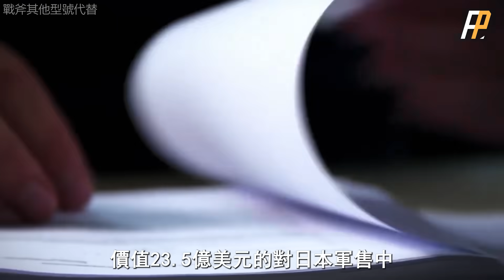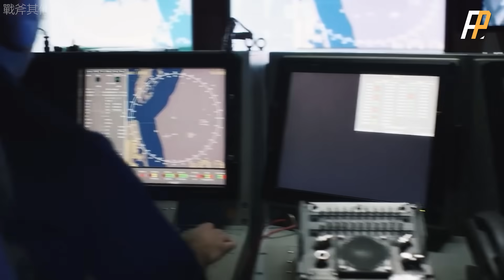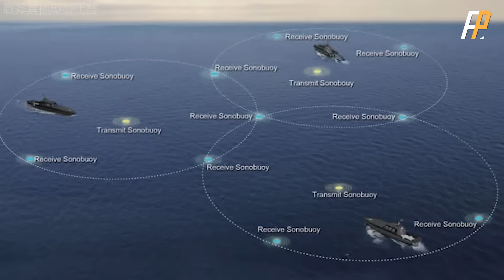新戰斧導彈，反航母戰斧射程1600公里，反艦導彈的極限，能提供更多防區外打擊能力，採用多模複合制導技術，美國海軍計畫明年部署 | BGM-109 | 核潛艇 | 美航母 | 巡航導彈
美國海軍計畫明年開始為其核潛艇裝備廣泛使用的戰斧巡航導彈的對艦打擊型。新型戰斧導彈將部署在“洛杉磯”級、“佛吉尼亞”級潛艇上，射程可達1600公里，能提供更多防區外能力。